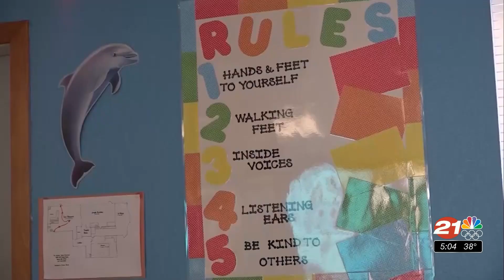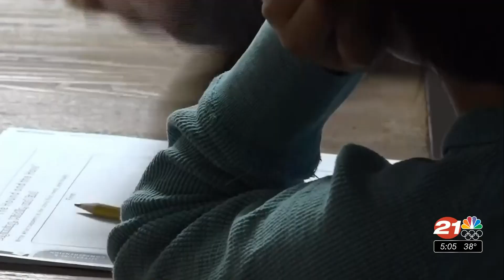Parent reacts Bend La Pine Schools District